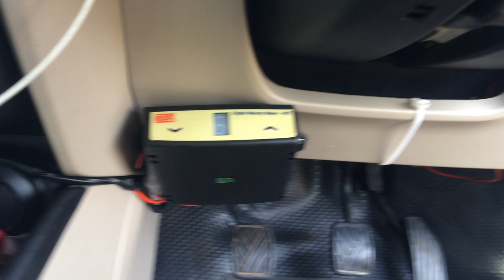Roots Hexatone Air Horn in New Swift Dzire#swift#tamil#Air horn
This horn in Big Transport Vehile like ,volvo buses,scania buses ,Benz buses,lorry.

Any question pls ask in comment